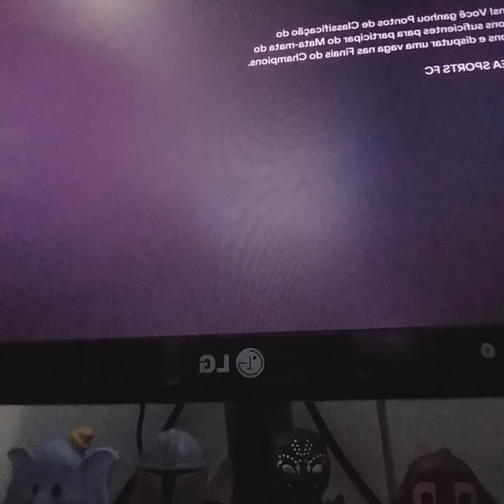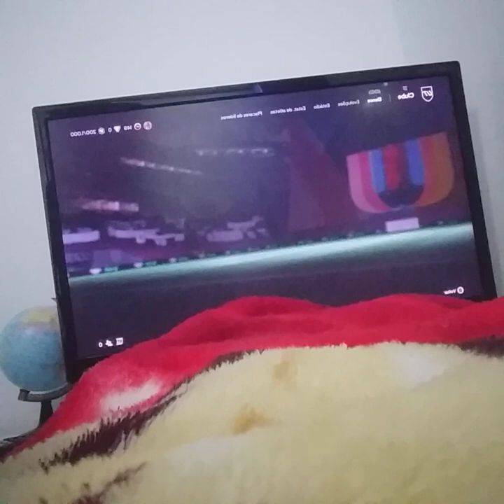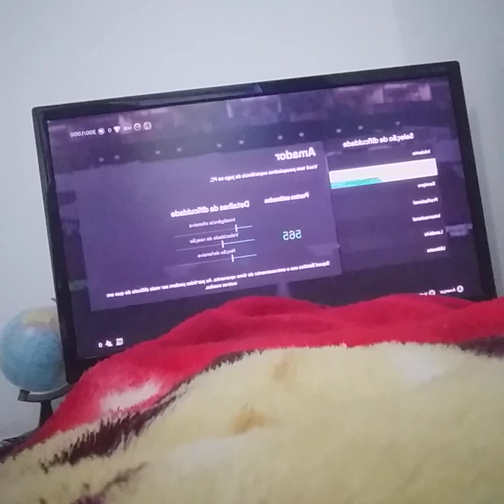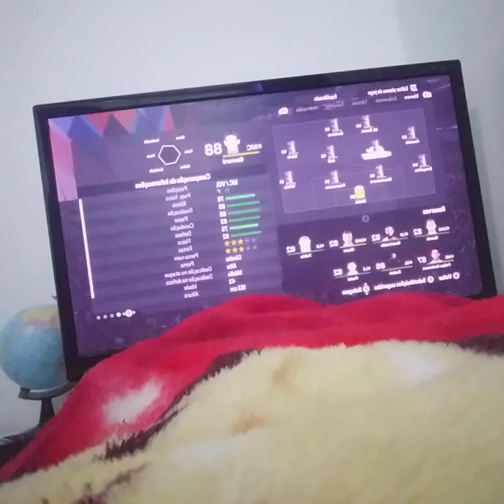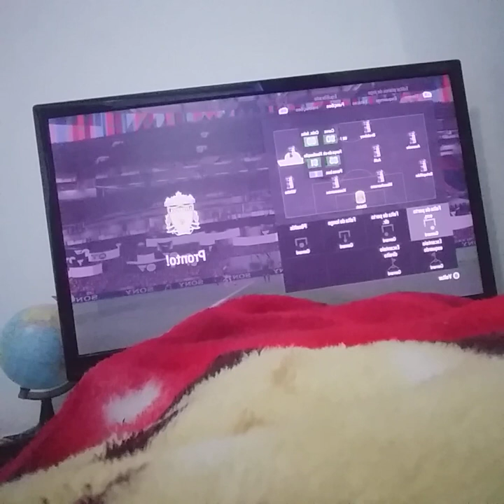A JORNADA NO ULTIMATE TEAM EP 1 O COMEÇO